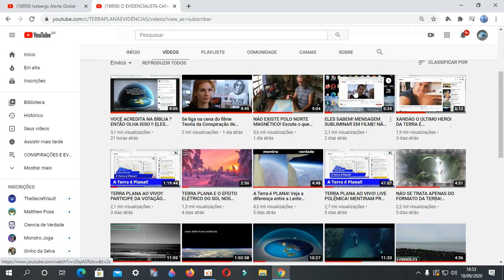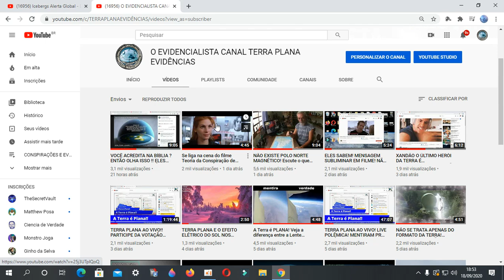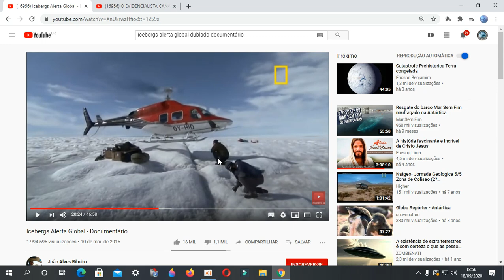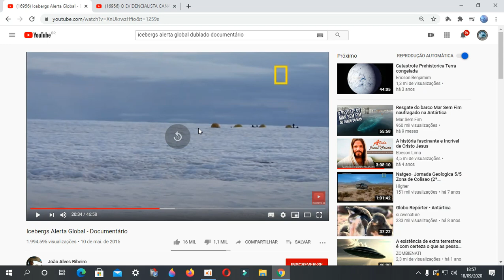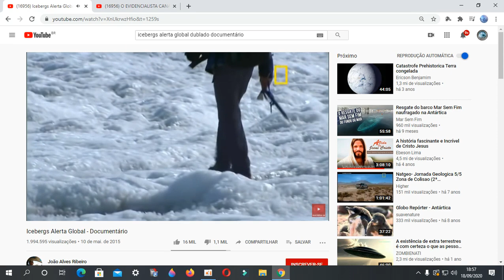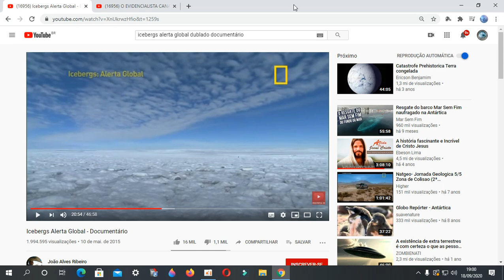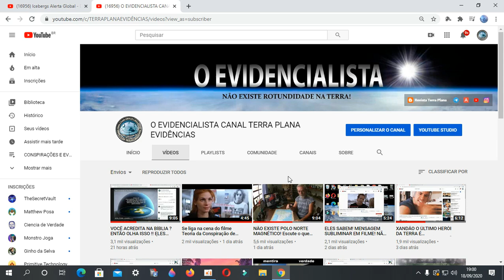CIENTISTA ABRE O JOGO E FALA DO DOMO DE GELO DE FORMA SUBLIMINAR!!